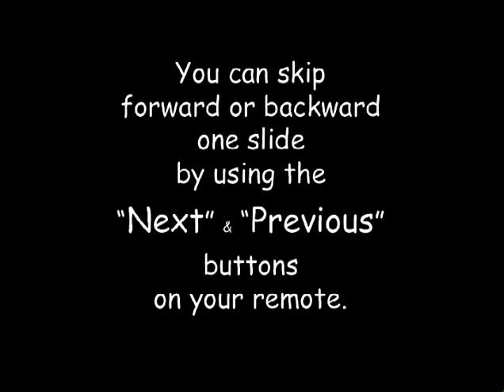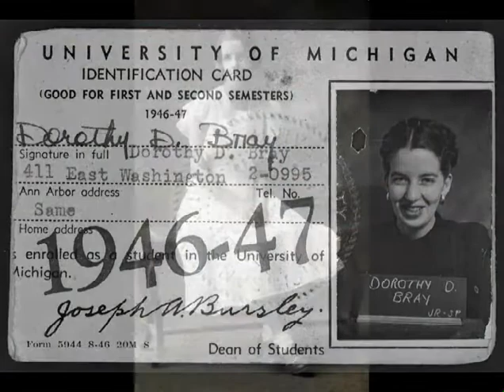DOROTHY BRAY 80TH Full Slideshow